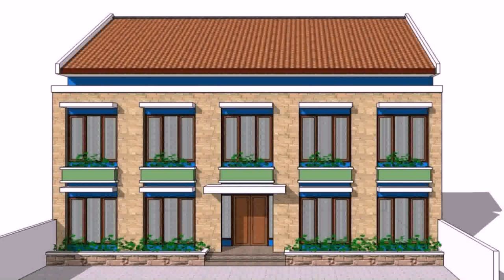Boarding House Design Ideas Philippines - Gif Maker DaddyGif.com (see description)